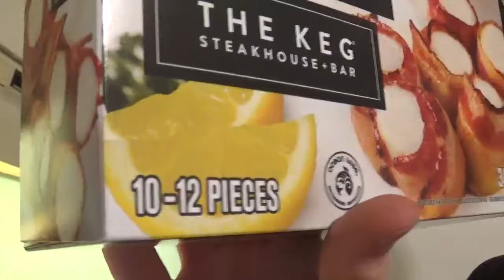FRIDAY THE 13TH: SETTLE THE LAWSUIT, BRING MY BOY BACK!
The future's looking bright for our boy Jason and it's time to make the bacon-wrapped scallops.